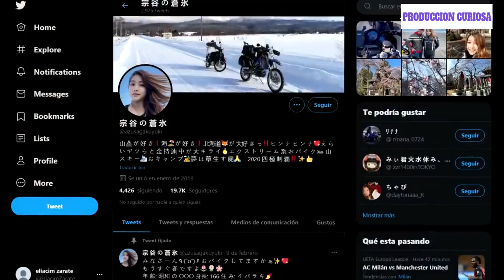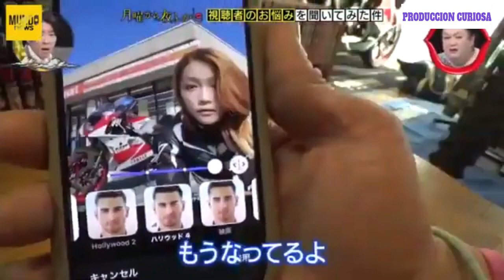INFLUENCER Japonesa Resulto Ser HOMBRE y Asi Lo DESCUBRIERON 😱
Nada es lo que parece en Internet. Eso fue lo primero que se le vino a la mente a los usuarios de las redes sociales al conocer el caso de ‘Souya no sōhi’, una influencer kawaii amante de las motocicletas de Japón que resultó ser un hombre de 50 años luego de que se revelara que usaba filtros para transformar su rostro en el de una agraciada mujer.

En su cuenta de Twitter, @azusagakuyuki comparte regularmente selfis de sus viajes en moto por Japón con descripciones escritas de forma “muy femenina” y numerosos emoticones que le hicieron ganar miles de seguidores en cuestión de semanas; sin embargo, todo cambió cuando un día varios de ellos se percataron de algo que los hizo dudar.

Al parecer, en una de las imágenes que ‘Souya no sōhi’ publicó para sus admiradores se veía que su rostro no encajaba con ciertas partes de su anatomía como, por ejemplo, la diferencia entre su brillante y lozano cutis facial con el de sus varoniles brazos cuando se retrataba sin las características chamarras de motociclistas que suele usar.

Gracias a Monday Late Show, un programa de entretenimiento de la televisión japonesa, se destapó el engaño entrevistando en persona a la “influencer” y los reporteros del mencionado espacio llevaron incluso una foto impresa de la mujer por la que se hacía pasar en redes sociales para compararla, reportó la versión en español del portal Gizmodo.

Según NOWNews, la persona que realmente maneja la cuenta @azusagakuyuki es un residente de la prefectura de Ibaraki que empezó a subir fotos tomadas con el filtro de mujer porque “nadie quiere ver a un viejo”, algo que comprobó empíricamente cuando, a diferencia de sus fotos antiguas, las de la hermosa joven recibían miles de ‘Me Gusta’.